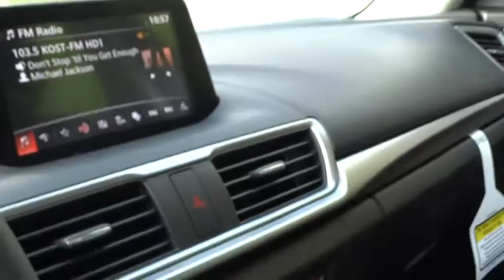2017 Mazda Mazda3 Los Angeles, Cerritos, Van Nuys, Santa Clarita, Culver City, CA 70029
2017 Mazda Mazda3

Star Mazda
1401 S Brand Blvd

Mazda3 Machine Gray Metallic Touring SKYACTIV-G 2.0L 4-Cylinder DOHC 16V 28/37mpg YEAR END SALES EVENT! Star Mazda is proud to offer this 2017 Mazda3. Mazda Advanced Keyless Entry, Blind Spot Monitoring with Rear Cross Traffic Alert, Sirius Satellite Radio, Smart City Brake Support, 18 x 7.0J Alloy Wheels, Front dual zone A/C, Fully automatic headlights, Heated door mirrors, Heated Reclining Front Bucket Seats, Leatherette Seat Trim, MAZDA CONNECT Infotainment System, Power driver seat, Radio: AM/FM/HD Audio System, Rain sensing wipers.brbrAwards:br * 2017 IIHS Top Safety Pick+brbrbr Excellent Selection of New and Used Vehicles, Financing Options, Serving Glendale, Los Angeles, Hollywood, Pasadena, Burbank, Alhambra, and Van Nuys. Internet prices include all dealer rebates and incentives in lieu of special financing. Customers may choose from incentives or special financing.  All financing is on approved credit. Customer must qualify for Rebates, not all rebates may apply. Please contact dealer for details. Applies to vehicles in stock only.  Additional Rebates may apply if applicable. Price includes: $500 - Customer Cash. Exp. 02/28/2017